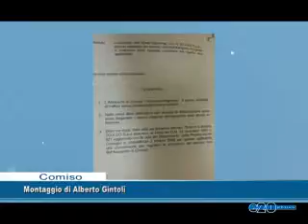AEROPORTO: MENO 7 AL DECOLLO